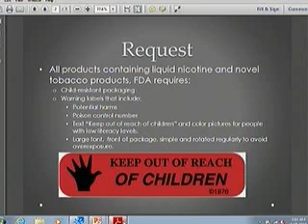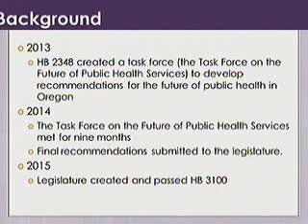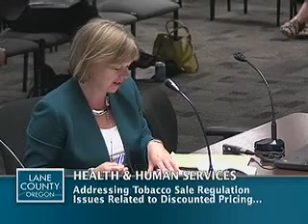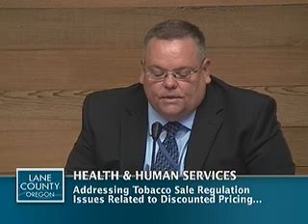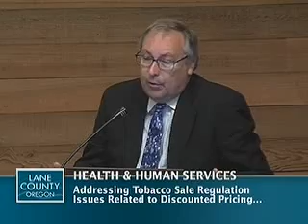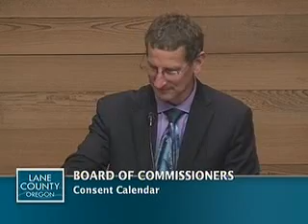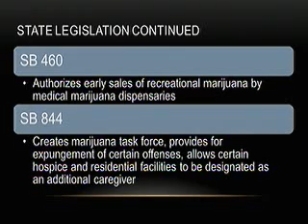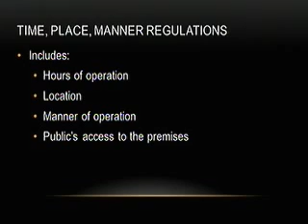Board of Commissioners' Meeting: August 25, 2015